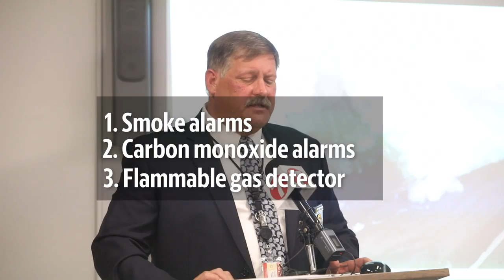Fire marshall describes fatal explosion in McCall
Fireball explosion caused by propane buildup in crawl space and pipes fractured because of winter snow.